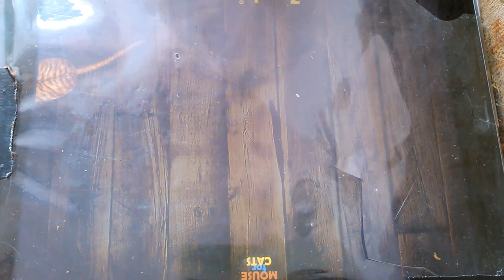another try with mouse for cats ipad game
kitten and her ipad